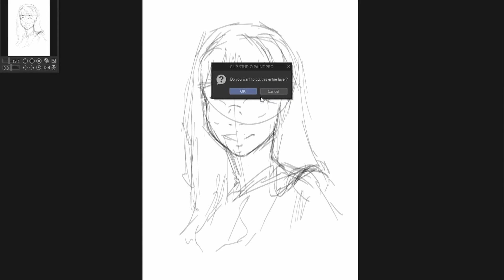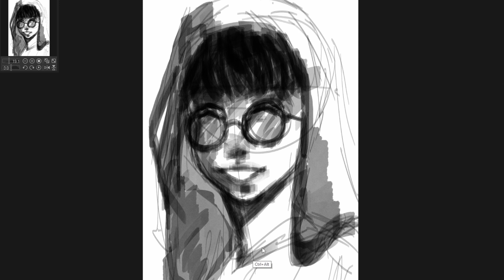DO NOT GET DISCOURAGED!